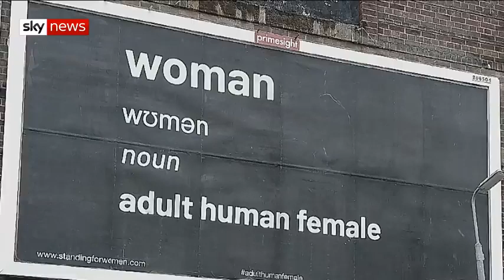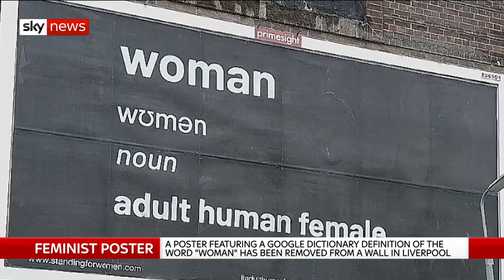"Woman = adult human female" billboard is 'transphobic' and 'dangerous' says LGBT Activist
Google

A billboard bearing a dictionary definition of the word ‘woman’ has been taken down following pressure from a trans activist.

Kellie-Jay Keen-Minshull paid for a billboard bearing the words “woman, wʊmən, noun, adult human female” for her campaign group Standing for Women.

LGBT activist Dr Adrian Harrop complained to advertising company Primesight, demanding the poster be taken down, and branding Standing for Women a “transphobic hate group”.

Harrop said the billboard “makes transgender people feel unsafe”.